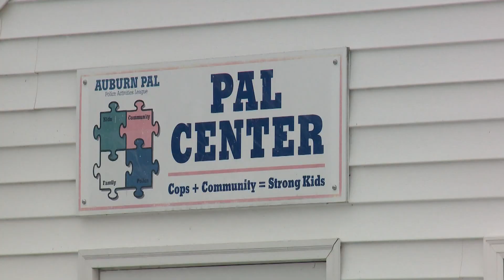Auburn program making connections between police, at-risk youth to expand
The Auburn Police Activities League will receive $3 million in federal funding to create a new community center and expand programming.